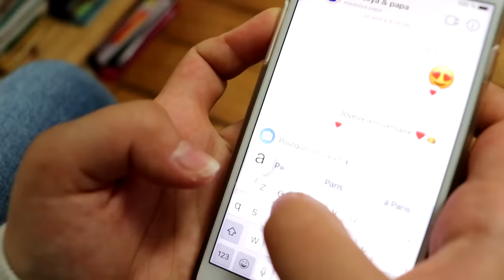PERDUES AVEC MASSILYA A PARIS ! KELYA EST JALOUSE ?!